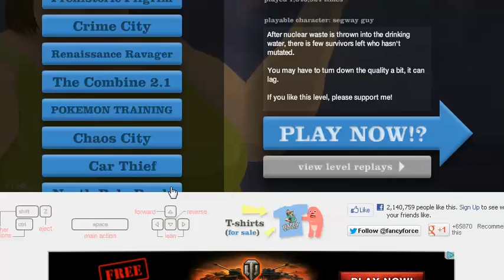Ethantecuse plays happy wheels Ep. 2- Abanded